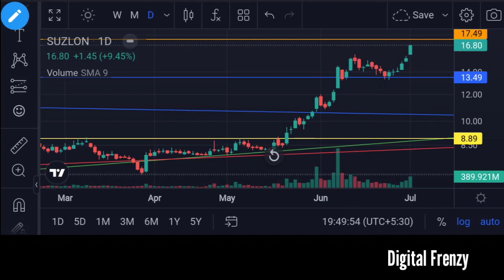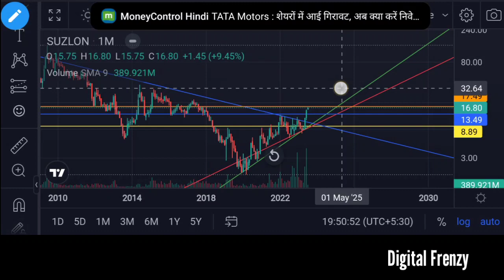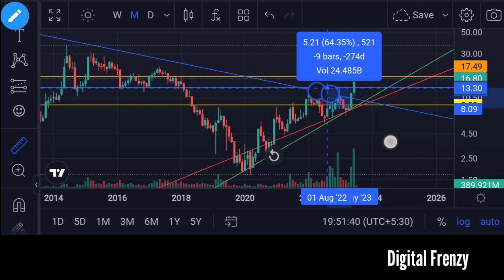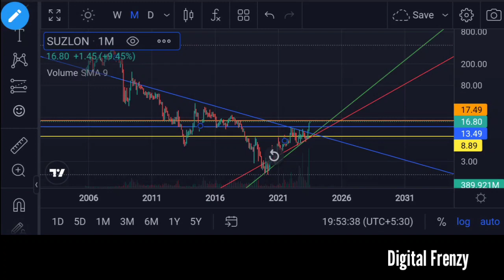SUZLON ENERGY LTD | IMPORTANT VIDEO | जो देंगे 30-91% का RETURN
SUZLON ENERGY LTD | IMPORTANT VIDEO | जो देंगे 30-91% का RETURN | Digital Frenzy

Angel One:-
Introducer code: M445800
*TnC apply